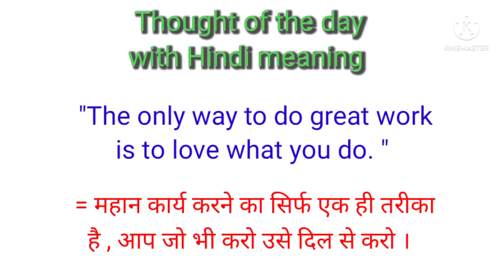Thought of the day with Hindi meaning